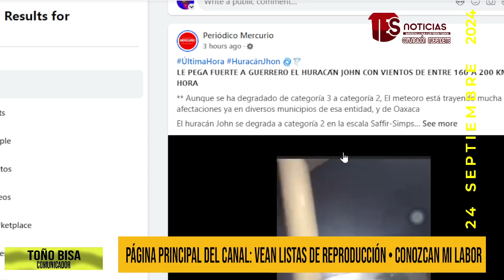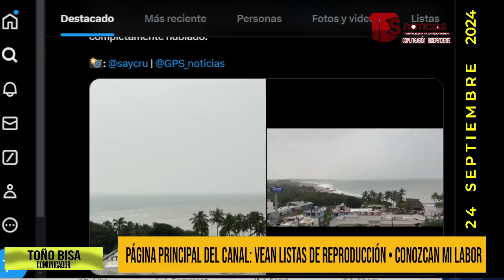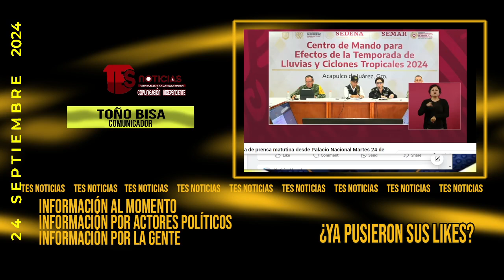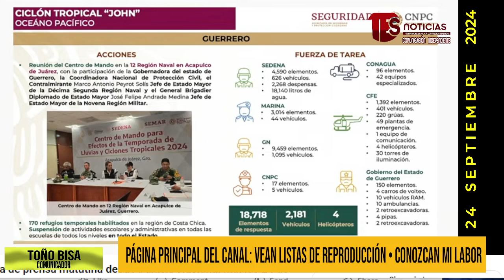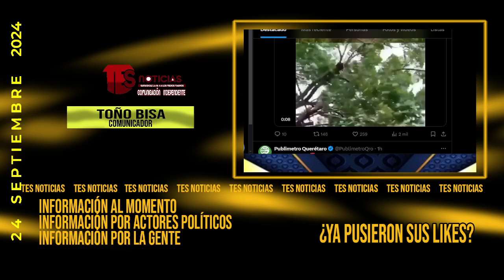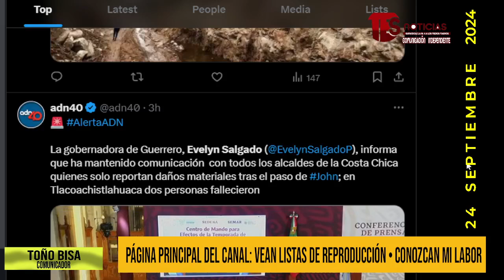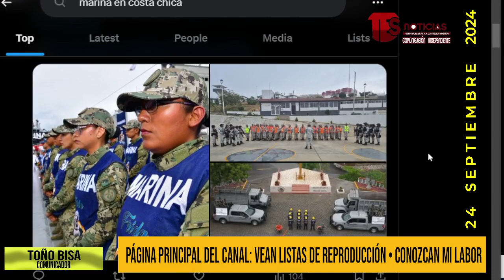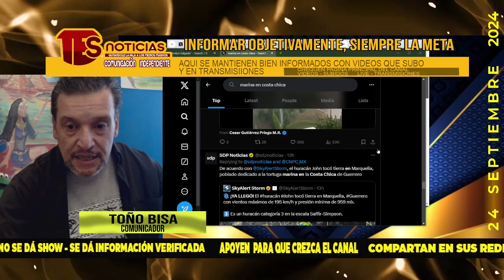REPORTES (Fotos y Videos) durante y después del paso del Huracán John por Oaxaca y Guerrero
❇️APOYENME - POR FAVOR REVISEN LA PAGINA PRINCIPAL DEL CANAL AQUI EN YOUTUBE (Hagan click en el logo y los lleva  ahi) Y VEAN LOS VIDEOS QUE LES HAGAN FALTA ❇️

El Gobernador de Oaxaca Salomón jara y la Gobernadora Evelyn Salgado dieron reportes también de manera indistinta. La Directora de Proteccion Civil, Laura Velazquez, mandó reporte durante Conferencia de AMLO.

Siempre verificando Noticias e informandoles de asuntos relevantes o con importancia.